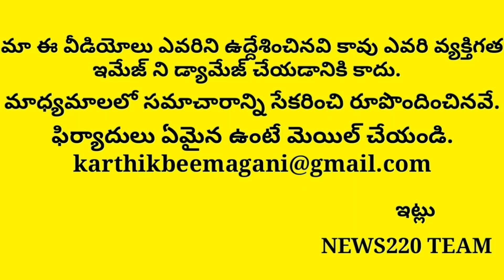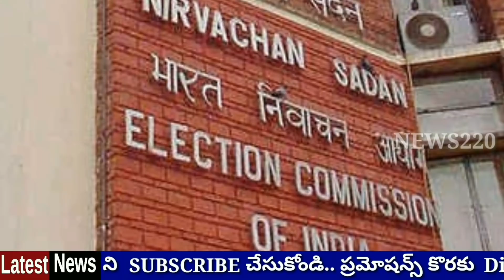రిపోర్టర్ దిమ్మతిరిగే ప్రశ్నకు బాబు ఎలా సమాదానం ఇచ్చారో చూడండి | Delhi,Apcm,Chandrababu,Jagan